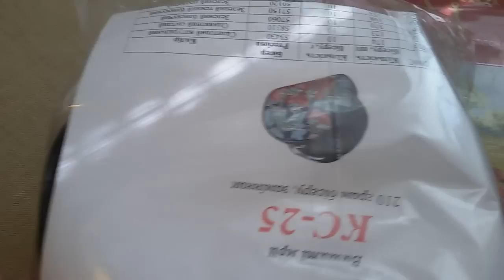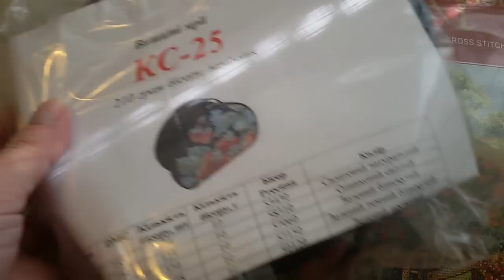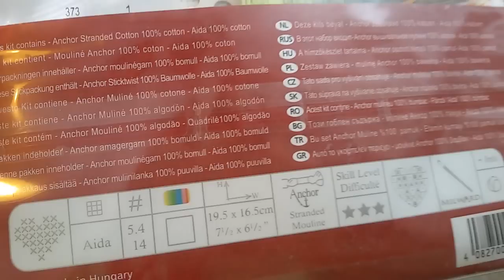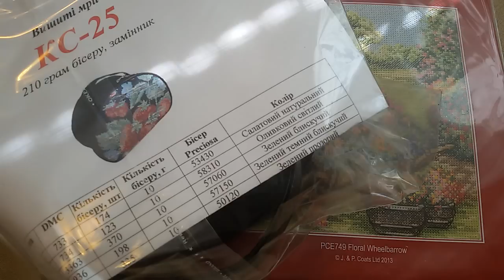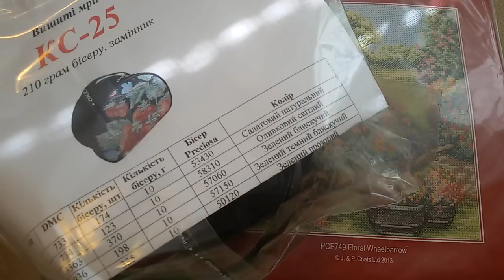Рукодельная конфетка в честь 3000 подписчиков!!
Конечно, конфетку отправлю в любую страну.